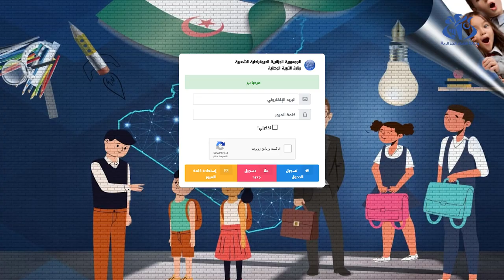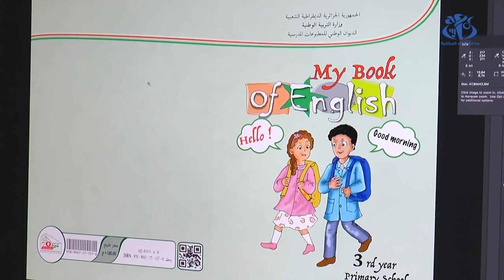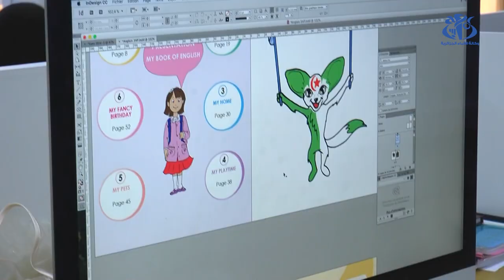إجراءات جديدة للتخفيف من ثقل المحفظة المدرسية خلال الدخول المدرسي المقبل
الجزائر (وأج)- أكد وزير التربية الوطنية عبد الحكيم بلعابد، ان الدخول المدرسي المقبل سيشهد العديد من المستجدات من بينها التخفيف من ثقل المحفظة لتلاميذ الابتدائي، من خلال توفير نسخة ثانية من الكتاب والاحتفاظ بها على مستوى المدارس، وكذلك تجهيز عدة مؤسسات تربوية بالألواح الإلكترونية تتضمن نسخ رقمية لكل الكتب .